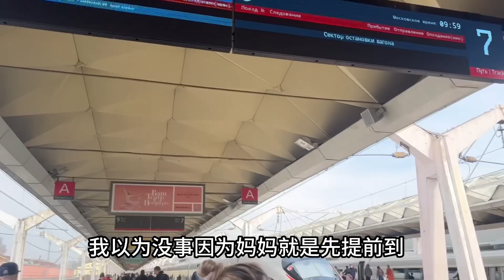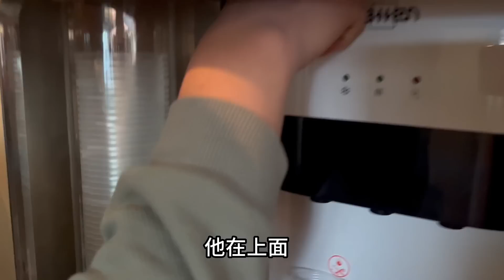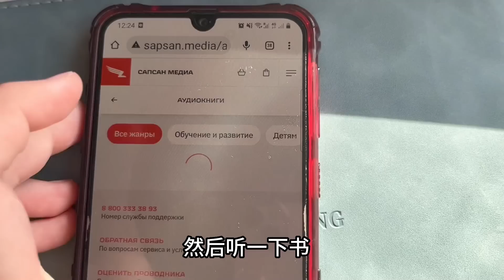帶丈母娘第一次體驗俄羅斯高鐵，速度比中國的還快？看看有啥不同